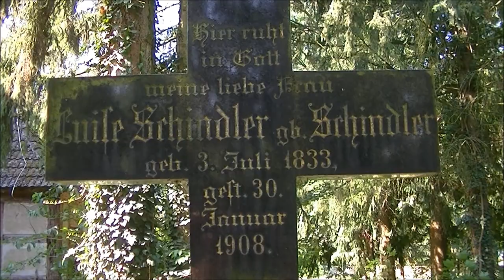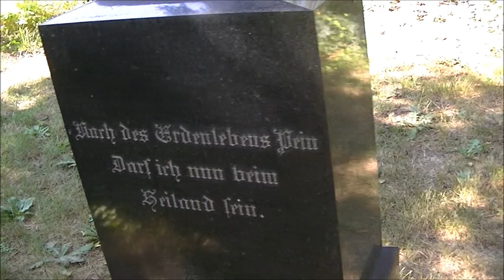Kirche und Kirchhof/Friedhof Schönfelde (09.2024)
Besuch der Kirche und des Kirchhofs/Friedhofs Schönfelde, mit Kriegsgräberstätte für 12 gefallene deutsche Soldaten vom April 1945, im brandenburgischen Landkreis Oder-Spree (zwischen Müncheberg und Fürstenwalde) --- Visit to the church and churchyard/cemetery in Schönfelde, with a war cemetery for 12 fallen German soldiers from April 1945, in the Oder-Spree district of Brandenburg (between Müncheberg and Fürstenwalde)